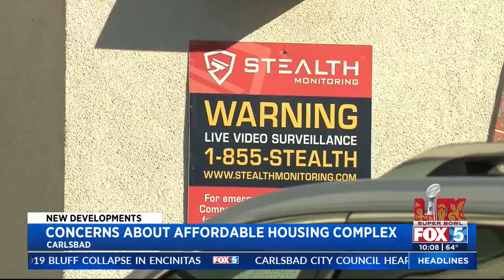Windsor Pointe slated for new management team after recurring safety concerns